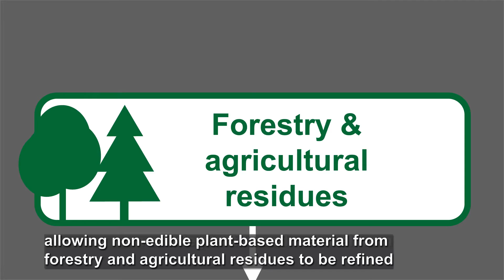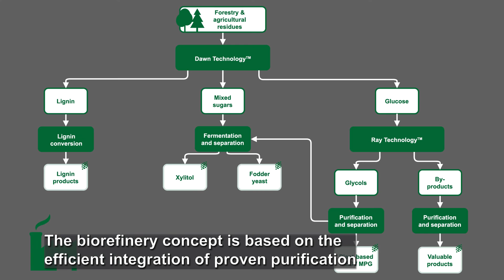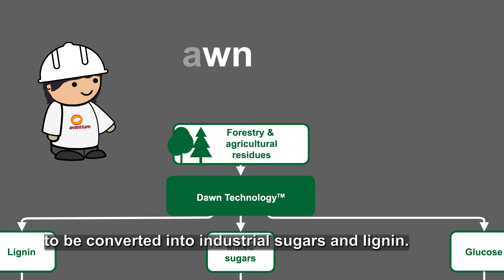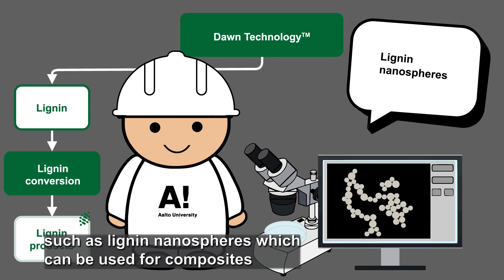IMPRESS Project H2020 video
IMPRESS - Integration of efficient downstreaM PRocessEs for Sugars and Sugar alcohols

We are heading towards a fossil-free future with the European know-how. IMPRESS will integrate selected key technologies to refine plant-based material into multiple sustainable chemicals and materials that can replace fossil-based products. Related technologies will be substantially improved in order to provide a better future for both us today and the generations to come.

The IMPRESS consortium consists of 10 leading European companies as well as research, development and educational organisations.